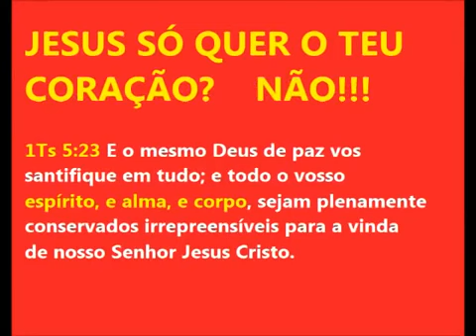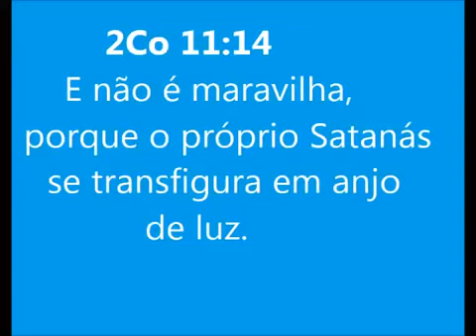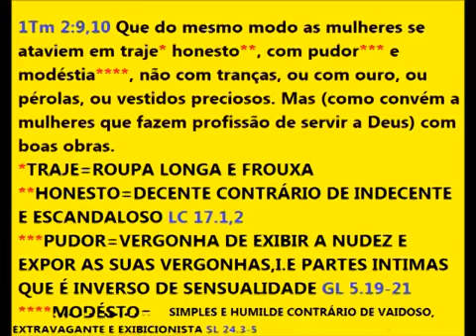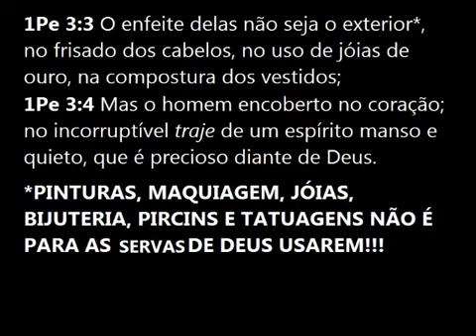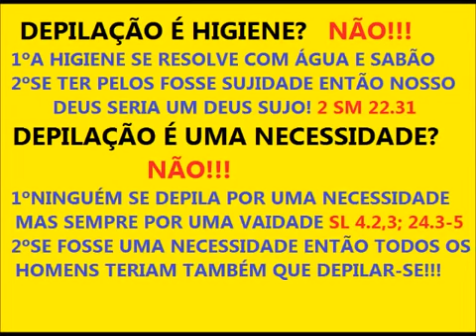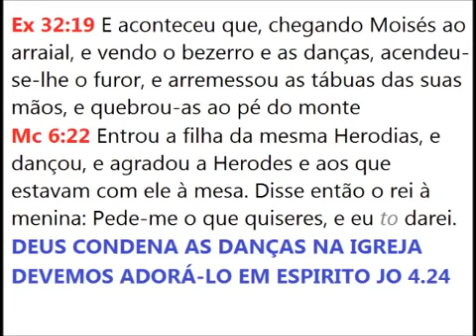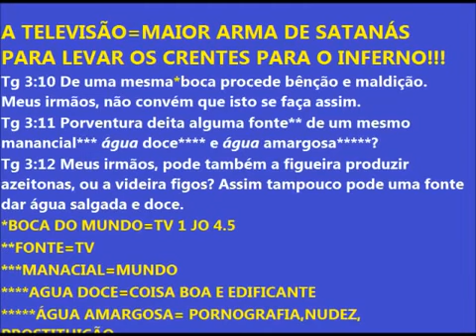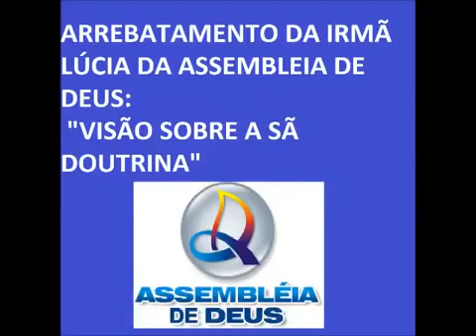Arrebatamento da irmã LÚCIA das ASSEMBLEIA DE DEUS ' Visão sobre a Sã Doutrina'